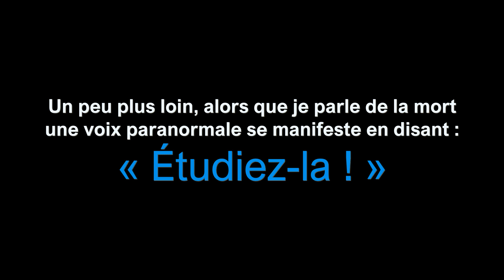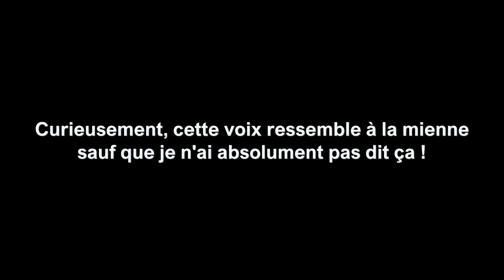TCI ( 4 voix paranormales obtenues en 2020 )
Il m'arrive d'entendre en DIRECT les voix paranormales durant un enregistrement, et quand c'est le cas, je le signale verbalement aussitôt, comme vous l'entendrez à deux reprises dans ma vidéo.